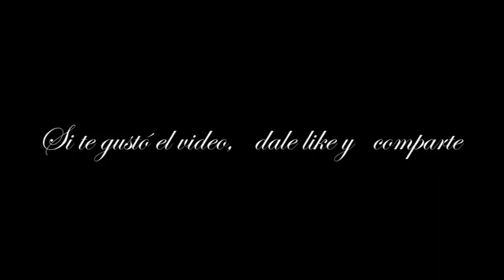LECCIÓN DE COCINA - ROSARIO CASTELLANOS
Cuento de la escritora mexicana Rosario Castellanos.